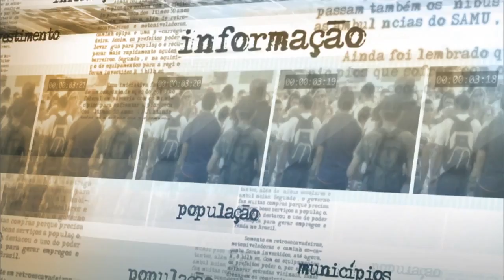Briefing sobre a Cúpula sobre Desenvolvimento Sustentável e sobre a Assembleia Geral da ONU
Foi realizado no dia 24 de setembro, na Assessoria de Imprensa do Itamaraty, briefing sobre a Cúpula das Nações Unidas sobre Desenvolvimento Sustentável 2015, a realizar-se entre os dias 25 e 27 de setembro, e sobre a Assembleia Geral das Nações Unidas, que terá início no dia 28 de setembro.

O foi concedido pelo Subsecretário-Geral de Política I do Itamaraty, Embaixador Fernando Simas Magalhães, e pelo Diretor do Departamento de Meio Ambiente e Temas Especiais, Ministro José Raphael Mendes de Azeredo.